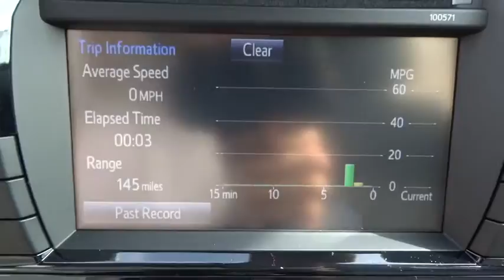2016 Toyota Corolla Live Tampa FL 161140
2016 Toyota Corolla L

Stadium Toyota
5088 N. Dale Mabry Highway

With proven reliability and masterful craftsmanship, our 2016 Toyota Corolla L is eye-catching in Black Sand Pearl! At the heart of our sedan is a 132hp 1.8 Liter 4 Cylinder that's perfectly matched with a smooth-shifting 4 Speed automatic transmission. This ideal combination helps you achieve near 38mpg on the open road and represents the gold standard in its class.    The modern stance of our Corolla L is accented by LED headlights. A perfect balance of efficiency and style, it boasts ample legroom and cutting edge technology that is straightforward and user-friendly. Key-less entry, power door locks, steering wheel audio controls and a 60/40-split-folding rear seat make life more convenient. You'll also enjoy Entune audio Bluetooth, an auxiliary audio jack and a USB/iPod interface.    The Star Safety system adds peace of mind with stability and traction control, anti-lock brakes, and eight airbags. Safe, affordable, and dependable, the Corolla is an all-around smart choice!